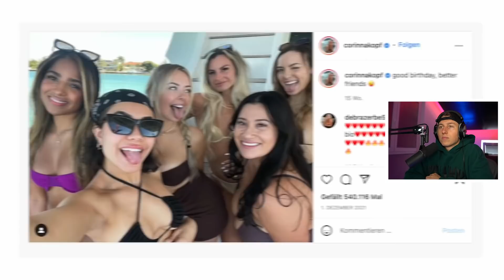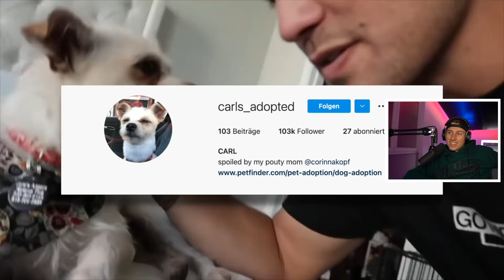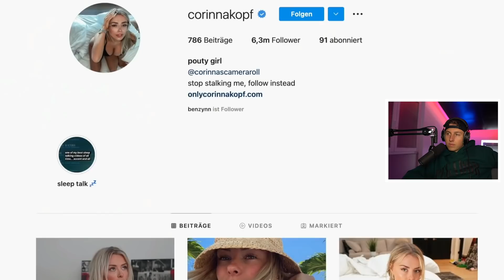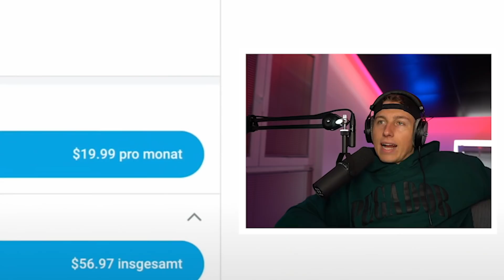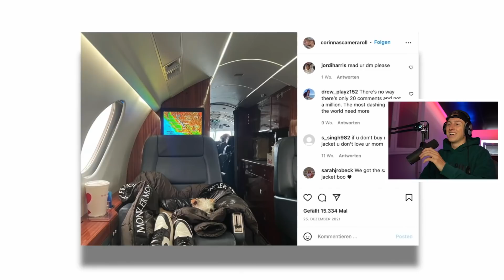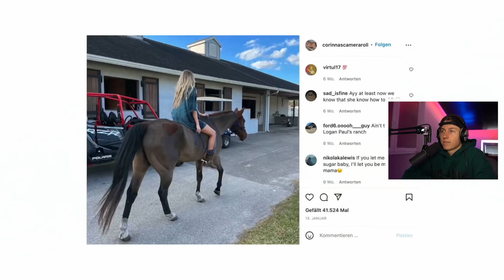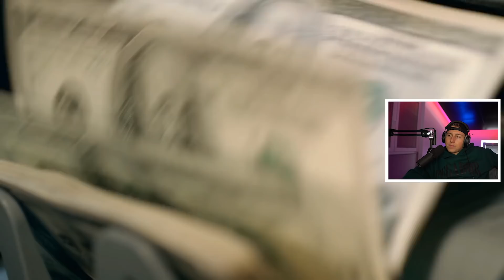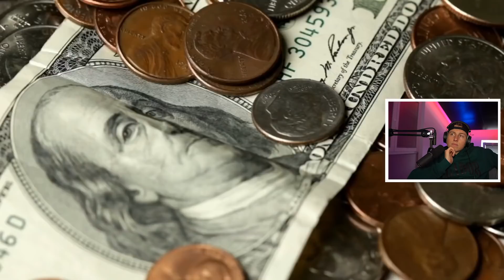SO LEBT die REICHSTE STREAMERIN der Welt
iCrimax reagiert auf @Wissenswert